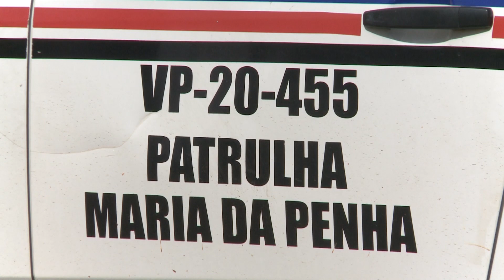Agosto Lilás: mês de conscientização pelo fim da violência contra a mulher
Você sabe o que é o “Agosto Lilás“? O objetivo da campanha é de enfrentamento à violência doméstica e familiar contra a mulher. E pra entender mais, quem explica pra gente é a repórter Bel Soares nesta reportagem para o JTVUFMA!

📌 Em respeito à legislação eleitoral, as interações neste perfil estão limitadas até o fim das eleições 2022.